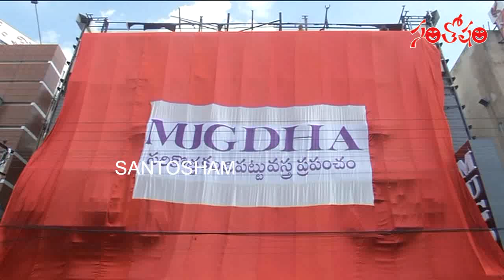తారలు దిగి వచ్చిన వేళ @ ముగ్ద స్టోర్ గ్రాండ్ ఓపెనింగ్ @ Vijayawada | Mugdha Store | Santhosham